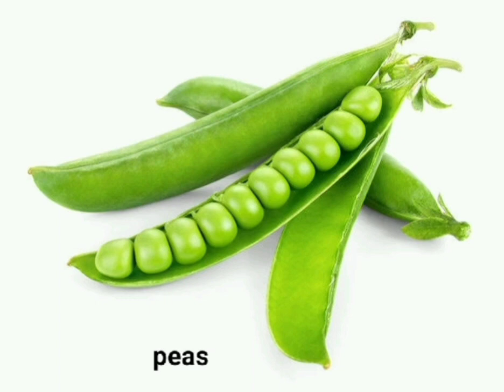Learn vegetables name l vegetables name in English l basic English learning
vegetables name
English for kids
kids videos